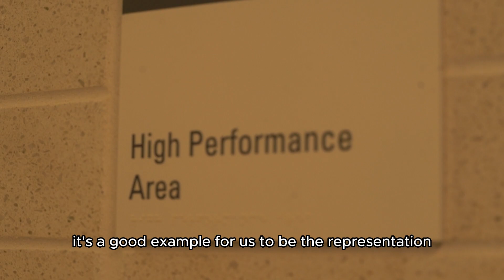𝗔𝘀𝗶𝗮𝗻 𝗮𝗻𝗱 𝗣𝗮𝗰𝗶𝗳𝗶𝗰 𝗜𝘀𝗹𝗮𝗻𝗱 𝗦𝘁𝘂𝗱𝗲𝗻𝘁 𝗙𝗶𝗲𝗹𝗱 𝗧𝗵𝗲𝗿𝗮𝗽𝗶𝘀𝘁 𝗦𝘁𝗼𝗿𝗶𝗲𝘀: 𝗔𝗹𝗲𝘅𝗮𝗻𝗱𝗿𝗲 𝗝𝗮𝗯𝗲𝘇 𝗠𝗮𝗴𝗻𝗼 🟠🔴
Today we sat down with AJ, a Student Field Therapist with the McMaster men’s basketball team, to discuss his love for sport and the impact other API professionals have had on his career aspirations. 🌟

🎥: Myra Whitfield